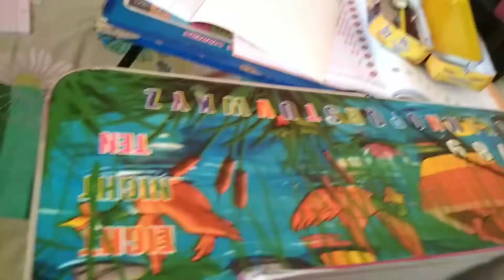porte e holo